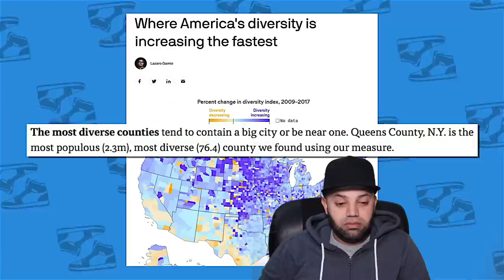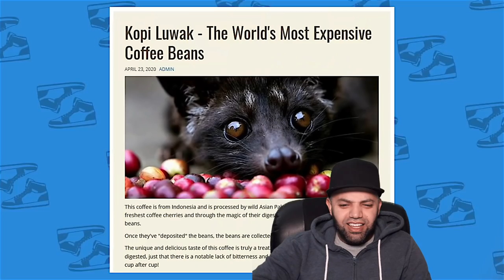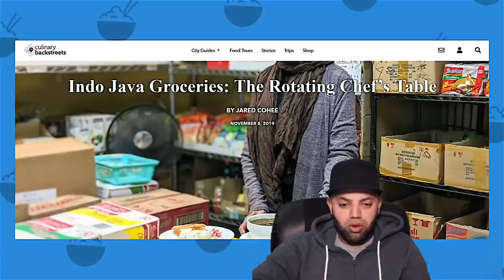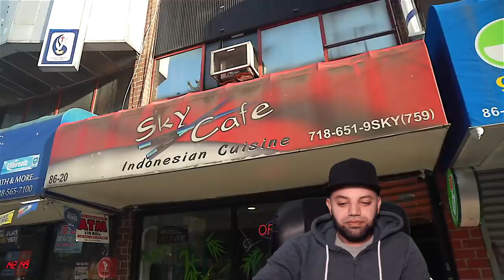EPIC INDONESIAN FOOD TOUR in New York (Most Authentic in USA) Reaction | Indonesia | MR Halal Reacts